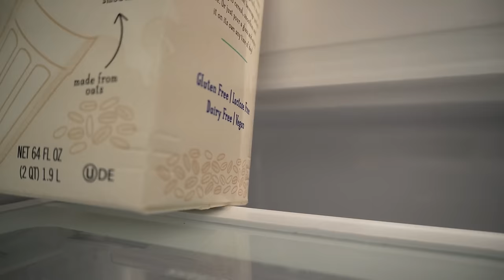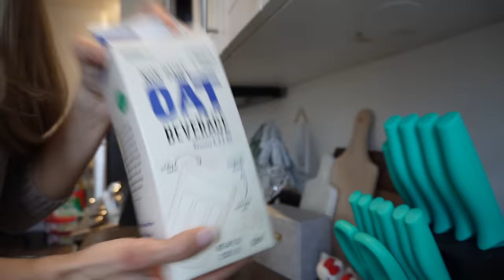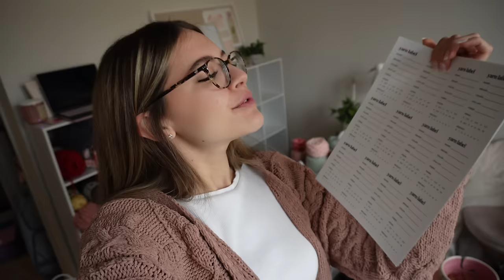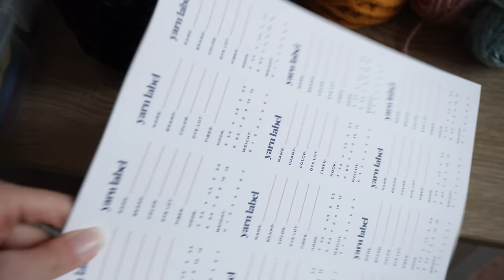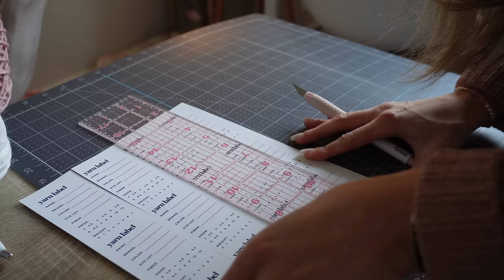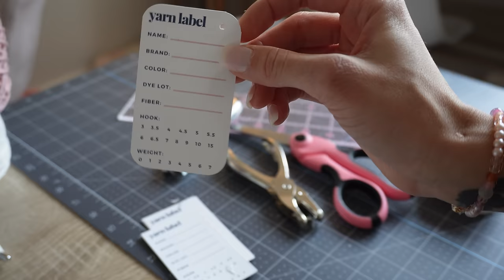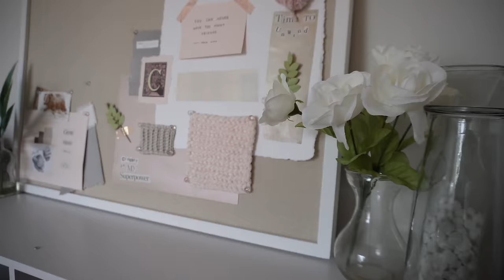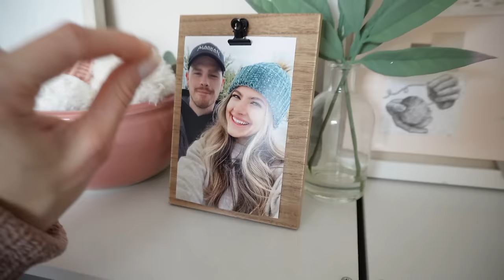Take back CONTROL over your YARN STASH!!😳🧶 Best way to organize your yarn aesthetic and functional!💕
Oh my goodness, I can totally relate to the struggle of an overflowing yarn stash. It can be overwhelming, but organizing it is such a satisfying feeling! I'm excited to join you in today's video and tackle this yarn stash together. Ready to dive in and get productive? Let's do this, girl! 🌟🧶

yarn WPI tool

puncher for corners

yarn Winder

Are you ready to take the next step in your crochet business & make some serious money at craft shows? I post new market tips, tricks, & industry secrets every Friday!

Don’t forget ANYTHING at your next market with my ULTIMATE CRAFT SHOW CHECKLIST:

Are we friends yet? Come hang out with me over on the ‘gram.

MY MARKET FAVORITES

ESSENTIALS
6ft Foldable Tables with Handles
Spandex Over the Leg Table Cloths
Canopy with Easy Set-Up
Canopy Weights

DISPLAY
Manikin Heads
Tiered Stand
Mug Tree Display
Battery Powered Twinkle Lights
Business Card Holders
Letterboard Sign
Wooden Hangers
Collapsible Stand with Removable Rack

PRICING & CHECKOUT
White Bags with Handles
Tissue Paper for Bags
Small Labels
Pins for Tagging

OTHER
Crochet Bag

New around here? I’m Camryn, aka your new crochet business bestie. I’m all about giving you actionable next steps for your crochet business, so you can crush it at your next craft show! On Youtube, I love to share all the industry secrets I wish I knew when I first started!